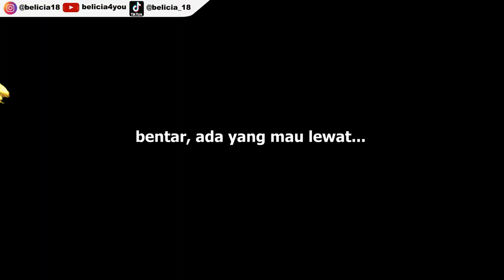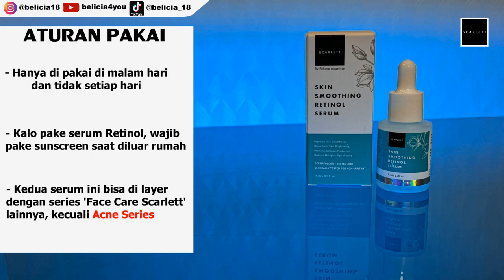MENGHIBUR DIRI DENGAN TINGKAH MEREKA🤣|| NCT 2021 Funny Moments Part 2 (END) || REACTION (Indonesia)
Ngakak banget, heran liat grup ini kalo lagi ngumpul semua...
Wkwkwkwk~~~